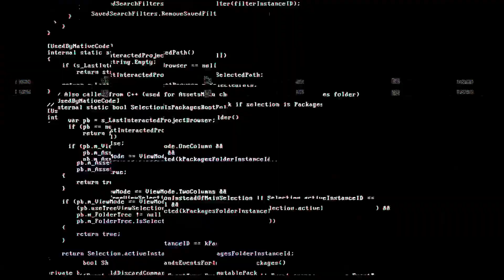Ivo Fiz ✍️ De jurista y actor de teatro a COPYWRITER (Charla informal 4)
En esta ocasión me reúno con Ivo Fiz, licenciado en derecho, enamorado del arte dramático y, hoy en día, uno de los mejores copywriters de habla hispana. Hablamos sobre la timidez, la asertividad, la diferencia entre persuasión y manipulación y cómo el copy ha tenido que adaptarse en los últimos tiempos al cambio que ha experimentado el mercado.